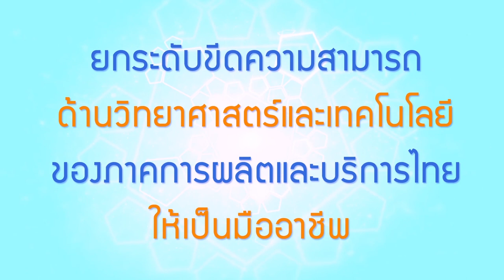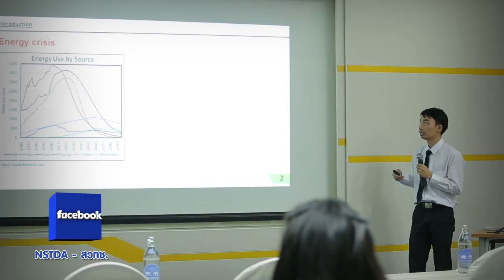พลังวิทย์ คิดเพื่อคนไทย ตอน ยกระดับขีดความสามารถ ว. และ ท. ของภาคการผลิตและบริการไทยให้เป็นมืออาชีพ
สถาบันพัฒนาบุคลากรแห่งอนาคต  หรือ “Career for the Future Academy” ให้บริการฝึกอบรมและให้คำปรึกษาทางวิชาการและเทคนิค เพื่อยกระดับขีดความสามารถด้านวิทยาศาสตร์และเทคโนโลยี ของบุคลากรในภาคการผลิต และบริการของประเทศไทย รวมถึงผลักดัน ส่งเสริม และกระตุ้นให้เกิดการวิจัย พัฒนา และใช้ประโยชน์ด้านวิทยาศาสตร์ และเทคโนโลยีของประเทศ เพื่อเตรียมพร้อมรับมือกับการเปลี่ยนแปลงของโลก และประเด็นทางเศรษฐกิจสังคมที่เกิดขึ้นอย่างต่อเนื่อง

โดยมีหลักสูตร ด้านวิทยาศาสตร์และเทคโนโลยี และนวัตกรรมเพื่อตอบโจทย์ภาคธุรกิจและบริการ กว่า 100 หลักสูตรต่อปี ครอบคลุมหลายด้าน เช่น
- เทคโนโลยีสารสนเทศและการจัดการขั้นสูง
- วิทยาศาสตร์และเทคโนโลยีสีเขียว
- ปัญญาประดิษฐ์และนวัตกรรม
- ยานยนต์และขนส่งสมัยใหม่
- การสนับสนุนการวิจัย พัฒนาเทคโนโลยีและนวัตกรรมเพื่อประโยชน์ทางภาษี

ศึกษารายละเอียดเพิ่มเติมที่ หรือ Facebook NSTDA Academy